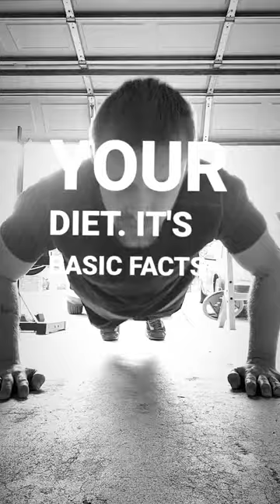IF WEIGHTLOSS IS GOALS THEN CHANGE YOUR DIET